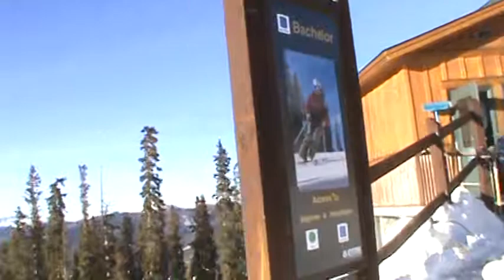Keystone Montezuma Express lift (01-07-15) afternoon 3:40 PM